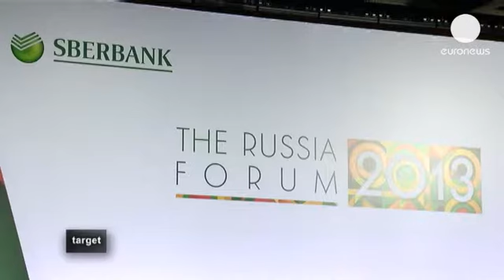Rusya nasıl kurtulur? - target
1990'lı yılların başında Rusya çoğu yabancı yatırımcıya bir 'Vahşi Doğu' gibi görünürdü. Ancak Jean-Noel Lemond, Dessange kuaför zincirlerinin Rusya'daki ilk halkasını açmak için 1993'te Paris'ten Moskova'ya gitti. Ve 20 yıl sonra Parisli kuaför halen Rusya'da işinin başında olduğunu söylüyor

"Her şey çok karışık, çok zor ancak birçok şey yapabiliriz. Her şey çok hızlı ilerliyor."

Rusya'daki hayatından sıkılan Lemond, bir süre sonra Fransa'ya geri dönmüş. Ancak geçtiğimiz sene kendi Icon Paris salonunu açmak için tekrar Moskova yollarına düşmüş:

"Bir yabancı yatırımcı olarak burada 'Görevimiz Tehlike'yi oynuyoruz. Herkes eğer bir Rus tanıdığınız yoksa size, orada mafya var işin zor diyor. Ancak burada mafya yok. Çok iyi organize olmuş insanlar var. Yani bunlar farklı organizasyonlar, kimi daha açık kimi daha kapalı ancak burada her şey çifte piyasa olarak yürüyor."

Görünen o ki yabancı yatırımcılar son on sene içerisinde Rusya'daki yolsuzluk, kanun, denetim ve modern altyapı yetersizliği ve rüşvet problemlerini aşıp ülkede fırsat kapılarını aralamaya başlamış. Petrol, gaz rezervleri ve ondan sağlanan gelirler sayesinde 2008 krizi Rusya'ya teğet geçti. Ancak kriz Rusya'nın peşini bırakmaya niyetli değil. Rus hükumeti bu senenin ikinci yarısında görülebilecek durgunluk için de alarmda.

Moskova'da düzenlenen Forum Rusya 2013 yatırım zirvesi işte bu sorunları masaya yatırdı. Standard & Poors'tan Şef Ekonomist Jean Michel Six artık doğal kaynaklarının bile Rusya'yı kurtarmayacağı görüşünde:

"Petrol fiyatları yükseldiği zaman bu Rus ekonomisinin yapısal zayıflığını maskeliyor ve her şeyin yolunda gittiğini zannediyorsunuz. Petrol fiyatları düştüğü zaman Rusya gelirlerinde farklılaştırmaya gidilmede pek de yol alınmadığını görüyorsunuz."

PIMCO'dan Mario Gordon ise yavaşlayan ekonominin sadece Rusya'nın değil küresel bir sorun olduğunun altını çiziyor ancak bu uyarıların hükumetin iyileştirici adımlar atması için iyi bir fırsat olduğunu söylüyor:

"Büyümede yavaşlamadan bahsedersek bu konjonktürel bir durum. Eğer herhangi bir şey Rus ekonomisinin değişmesine etki edecekse, o zaman belki kısa vadede büyümede yavaşlamaya gitmek acı verici olacak. Ancak orta vadede bu çok da yararlı olabilir. Bu hükumetleri acı ilacı içip kimi yapısal reformlar gerçekleştirmeye itebilir."

Sberbank'ın Başkanı Ruben Vardanian, ülkenin küresel rekabetteki en büyük engelinin kanun ve düzenlemelerdeki açıklar olduğunu vurguluyor:

"Rus şirketlerine Brezilyalı veya Endonezyalı şirketlere göre daha az değer biçilmiş durumda. Bu yatırımcıların bizim şirketimize gerçek değerinden daha az değer verdiğini gösterir, bunu nedeni de ülkede yargının aksak işlemesi. İster bu fikre katılın ya da katılmayın, bunu görmezden gelemezsiniz çünkü yatırımcılar böyle düşünüyor.  Bizim burada anlamamız gereken neden bu fikirde oldukları ve bu durumu değiştirmek için nasıl çalışmamız gerektiği."

Rusya'nın ekonomik büyümesi yavaşlarken yatırımcıların endişelerini görmezden gelemez. Yapıyı değiştirmek için hangi adımların atılacağını ve bunların nasıl sonuç vereceğini ise zaman gösterecek.